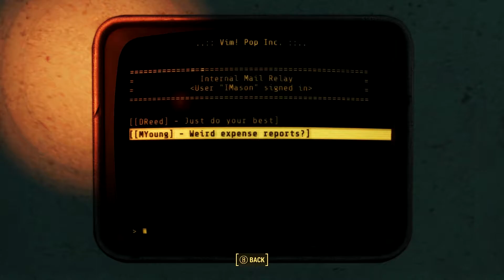FallOut 4 Adventures Part 130 Far Habor Part 6 with Danse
Start of newest footage after getting new controller, Yes I have God mode on and other mods to help me finish fallout 4 as fast as I can so I can start building, I came into fallout 4 very late and never finished it